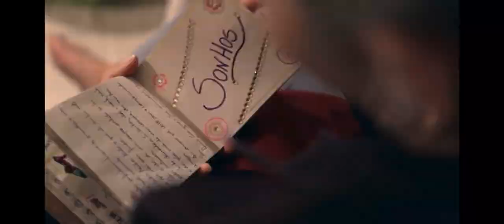K9 Verse on F-Kay Ft. Dabo Boys - Radical (Prod. BNKS)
Visit the link, playlist of a new tape of

F-KAY - R&B COCKTAIL